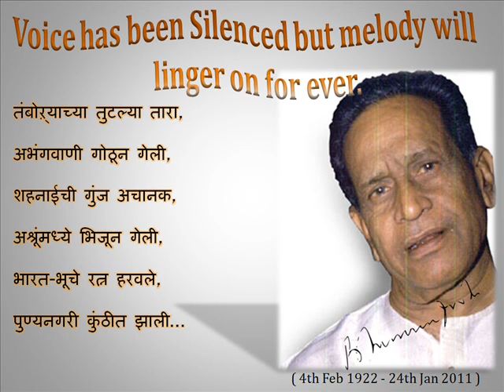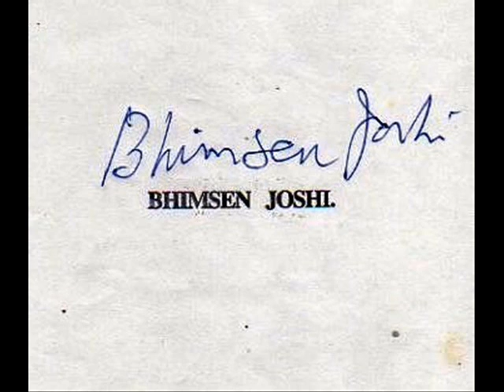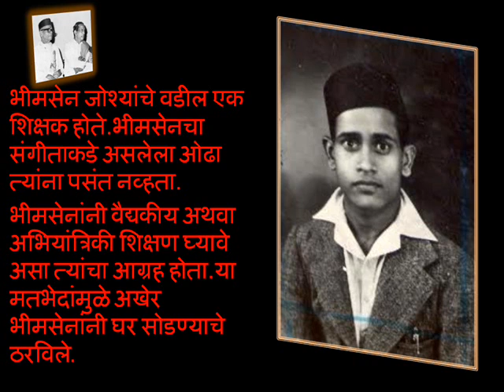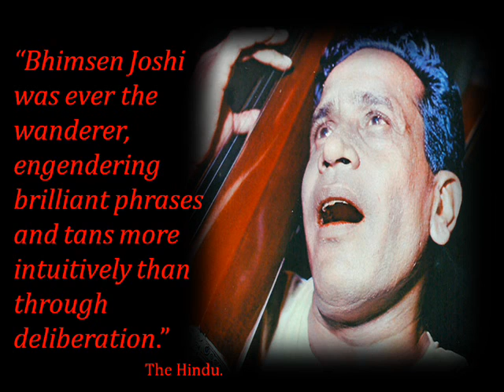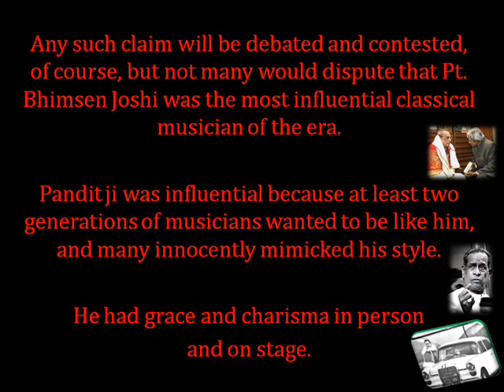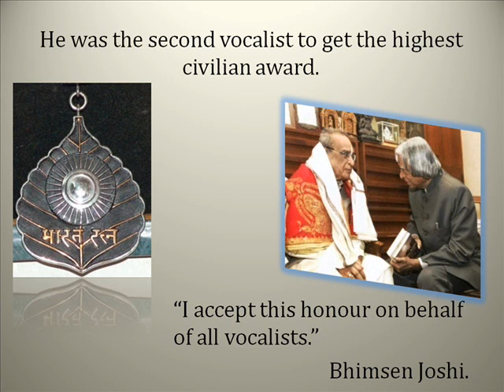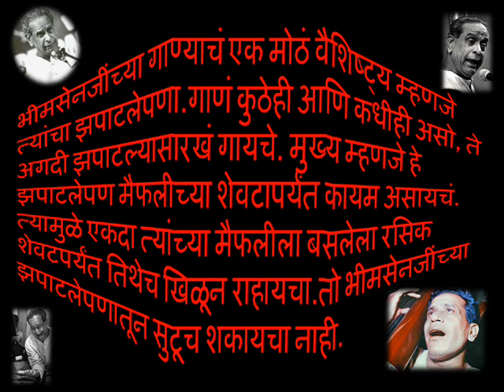Tribute...SwarBhaskar Pandit Bhimsen Joshi.Raag Abhogi Kanada.काया नही तेरी...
SwarBhaskar Pandit Bhimsen Joshi.
( 4th Feb 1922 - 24th Jan 2011 )
कबीर भजन...

भजनाचे शब्द माझे मित्र राहुल अडकर...पुणे यांनी दिले आहेत.

काया नही तेरी नही तेरी...
मत कर मेरी मेरी...

ये तो दो दिन की जिंदगानी...
जैसा पत्थर उप्पर पानी...
ये तो होवेगी कुर्बानी...

जैसा रंग तरंग मिलावे...
ये तो पलक पीछे उड जावे...
अन्ते कोई काम नही आवे...

सुन बात कहु परमानी...
वहां की क्या करता दोमानी...
तुम तो बडे ही बेईमानी...

कहत कबीरा सुन नरग्यानी...
ये सीखत हृदय में मानी...
तेरेको बात कही समझानी...

24th Jan`2013.